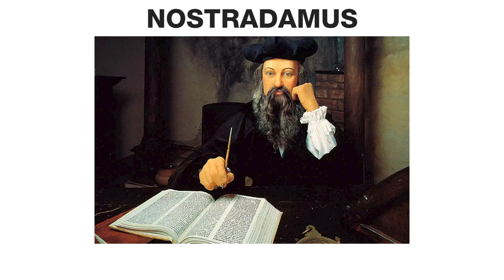Nostradamus parte 1